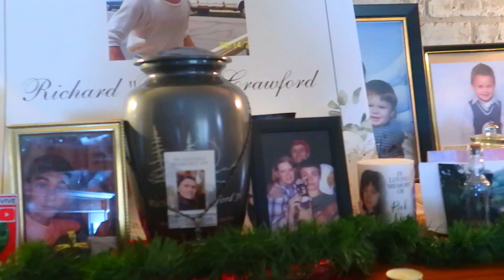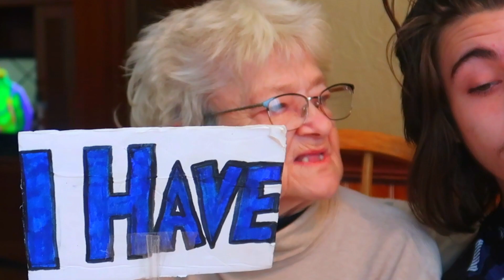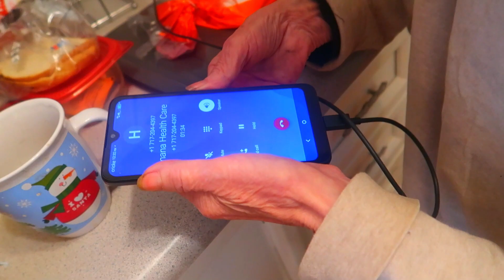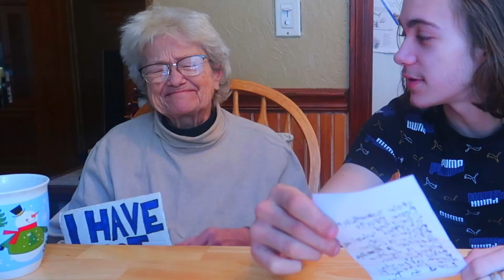NEVER HAVE I EVER Challenge w/ my CRAZY GRANDMA! (freakout)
Angry Dad’s Mom (Psycho Grandma) comes over to stay at Johnny’s house. While doing a NEVER HAVE I EVER CHALLENGE, he figures out some very INTERESTING things about his grandma that he never knew before...